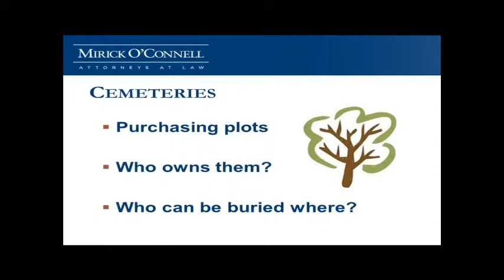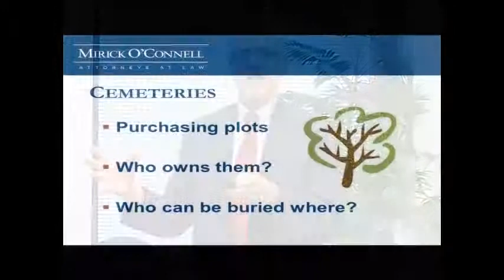What will happen to your body after you die - Tisbury COA - (Part 3) 6-23-14